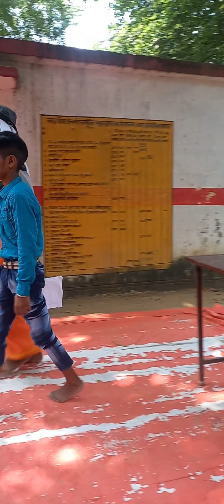shiksha Abhiyan Happy Indepedence day